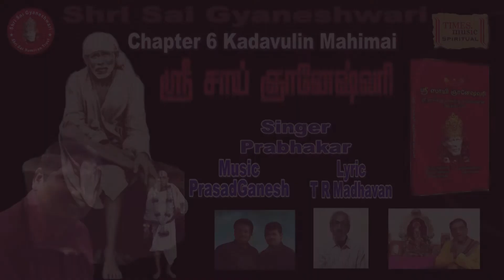Shri Sai Gyaneshwari -Chapter-6 | Kadavulin Mahimai Full Version |Full Song |Prabhakar |PrasadGanesh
Times Music Bhakthi Presents Sai Baba devotional songs "Kadavulin Mahimai Full Version" from the New Album "Shri Sai Gyaneshwari" sung by Prabhakar

Track Name : Kadavulin Mahimai - Full Version
Album Name : Shri Sai Gyaneshwari
Lyrics: T.R.Madhavan
Singer : Prabhakar

Shri Sai Gyaneshwari is created by Rakesh Juneja in a simple Hindi & English language from the Spiritual Marathi literature of Dasganu Maharaj. It is further been translated in Tamil by Shri TR Madhavan ஸ்ரீ ஸாயி ஞானேஷ்வரி, தாஸ்கனு மகாராஜின் ஆன்மீக மராத்தி இலக்கியத்திலிருந்து எளிய இந்தி மற்றும் ஆங்கில மொழியில் ராகேஷ் ஜுனேஜாவால் தொகுத்து வழங்கப்பட்டுள்ளது. இதை மேலும் தமிழில் ஸ்ரீ டி.ஆர் மாதவன் மொழிபெயர்த்துள்ளார். ஸ்ரீ ஸாயி ஞானேஷ்வரி நூல் தமிழ், இந்தி, ஆங்கிலம், மராத்தி, தெலுங்கு மொழிகளில் கிடைக்கிறது -. ஸ்ரீ ஸாயி ஞானேஷ்வரி என்ற பெயரில் ஸாயிபக்தரும், ஸமூஹசேவகருமான திரு. ராகேஷ் ஜுநேஜா, ஸ்ரீ தாஸ்கணு மஹராஜ் தனது மூன்று நூல்களில் ஶ்ரீ ஸந்துகதாம்ருத், ஶ்ரீ பக்திலீலாமருத் மற்றும் ஶ்ரீ பக்திஸாராம்ருத் - ஸ்ரீ ஸாயி மஹராஜ் பற்றி எழுதிய ஆறு அத்தியாயங்களின் தொகுப்பாக வழங்குகிறார். இங்கே ஆசிரியர், அத்தியாயங்கள் ஞானம், கர்மா, தெய்வீக ஞானம், தெய்வ பக்தி, கடவுளை அடைதல், கடவுளின் மகிமை. ஸ்தவண மஞ்ஜரியிலிருந்து தொகுப்பு ஏழாவதாக ஸ்ரீ ஸாயியின் செல்வம், எட்டாவதாக அர்ச்சனை, பிரார்த்தனை, ஒன்பதாவதாக பஞ்சவரி (பலச்ருதி) சேர்த்துள்ளார். அழகிய ஹிந்தி மொழியில் ஸ்ரீ தாஸ்கணு மஹராஜின் மராத்தி ஓவிகளை மொழிபெயர்த்து ஸ்ரீ ஸாயி ஞானேஷ்வரி என்ற பெயரில் உரைநடையில் கிரந்தத்தை இயற்றியுள்ளார். உபதேச ஸாரத்தை 108 கவிதை வரிகளாக அஷ்டோத்தரஷதீ என்று புனைந்துள்ளார். மராத்தி ஓவிகள் இடம் பெற்றுள்ளது தனிச்சிறப்பு.